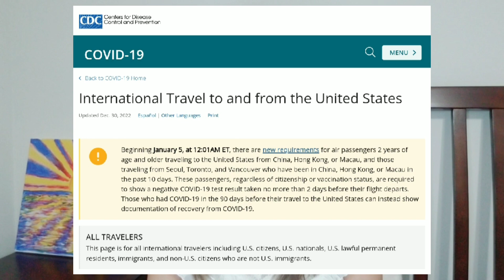กฎล่าสุด Jan 2023 เดินทางเข้าอเมริกา‼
อัพเดพล่าสุด กฎเกณฑ์เดินทางเข้าอเมริกา 5 Jan 2023 สำหรับนักท่องเที่ยว ผู้ถือกรีนการ์ด และ ซิติเซ่น ควรทราบ

✅ อ้างอิงข้อมูลจากเว็บไซต์ CDC

✅ หลักฐานการฉีดวัคซีนโควิด และ รายการกลุ่มคนที่ได้รับการยกเว้น ลิ้งค์นี้ค่ะ

✅ รายชื่อวัคซีนป้องกันโควิดจาก CDC

✅ แบบฟอร์ม CBP-6059b ตม. อเมริกา

MOD MOM WOW แชร์ข่าวสารอิมมิเกรชั่น ประสบการณ์ชีวิตในอเมริกา วีซ่าอเมริกา กรีนการ์ด วีซ่าล๊อตโต
วีซ่าท่องเที่ยว วีซ่านักเรียน วีซ่าทำงาน วีซ่าคู่หมั้น วีซ่าคู่สมรส

🙏 ขอบคุณทุกคน ที่รับชมคลิปนะคะ 💕
👍🏻 กด Like, กด Share ได้เลยค่ะ

IG: mod mom wow

The information presented in this video may not reflect the most up-to-date legal or other information. You should not act or refrain from acting on the basis of any content included in this video without first seeking legal advice from an attorney or any other professional advice specific to your issues or matter.